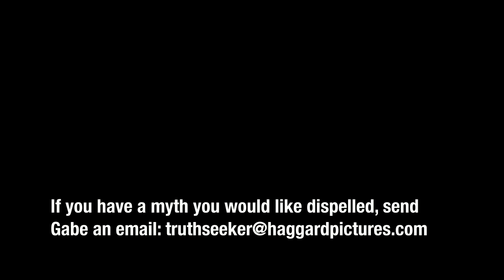Gabe Haggard: Truth Seeker! Where there's a will there's a way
In which Gabe dispels common myths